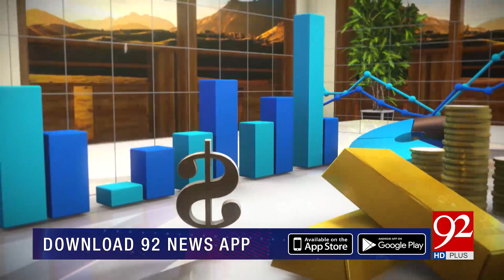Subh Savaray Pakistan | How to avoid Mobile Hacking | 15 July 2019 | TSP